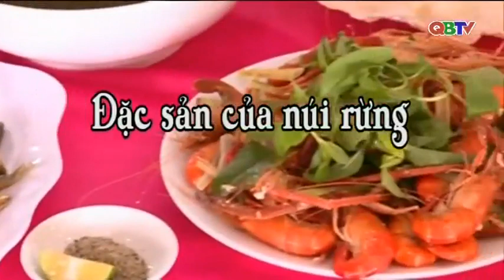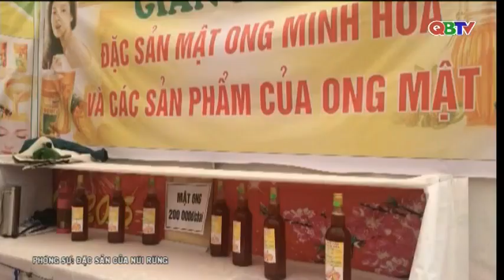Đặc sản của núi rừng Minh Hóa, Quảng Bình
Mời các bạn tìm hiểu về những món ngon đặc sản của người Minh Hóa, Quảng Bình  qua phóng sự tài liệu "Đặc sản của núi rừng".
Chương trình do Đài PTTH Quảng Bình thực hiện.